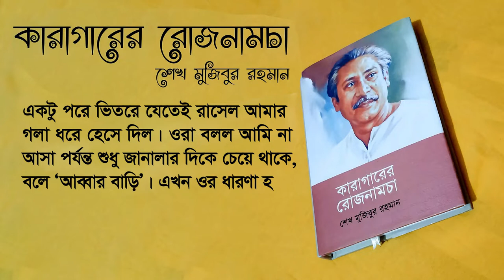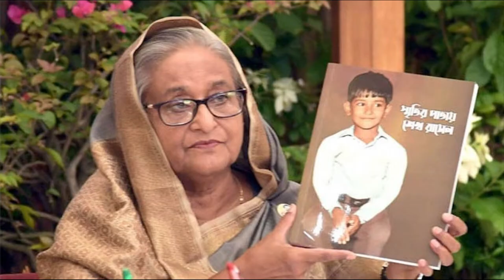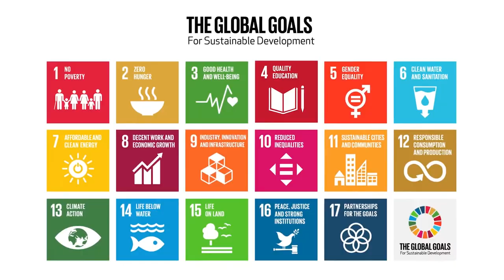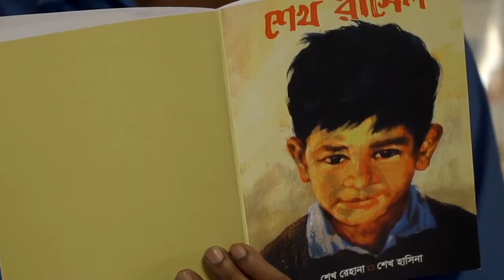শেখ রাসেল নির্মলতার প্রতীক, দুরন্ত প্রাণবন্ত নির্ভীক।।শেখ রাসেল দিবস-২০২২ এর প্রামাণ্যচিত্র I। BNFE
(১৮ অক্টোবর শেখ রাসেল দিবস-২০২২ উদযাপন উপলক্ষ্যে নির্মিত এবং ১৮ অক্টোবর শেখ রাসেল দিবস-২০২২ এর অনুষ্ঠানে এই প্রামাণ্যচিত্রটি প্রর্দশিত হয় )
 A Production of Bureau of Non-Formal Education (BNFE)
পরিচালনাঃ মোঃ আরিফুল ইসলাম
এডিটর ঃ ইস্রাফিল বাবলু
ক্যামেরা ম্যানঃ শহীদুল আলম
ড্রোন ক্যামেরা: আহমেদ হিমু।
সাউন্ড রেকডিস্টঃ আরাফাত
 ভয়েস আটিস্টঃ নাজমুন নাহার মিতা ও ওমর ফারুক